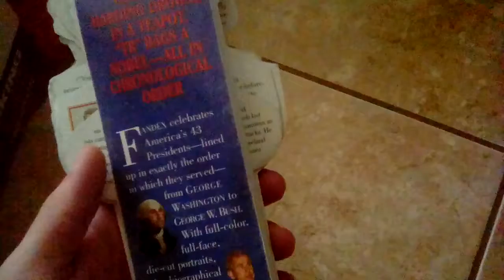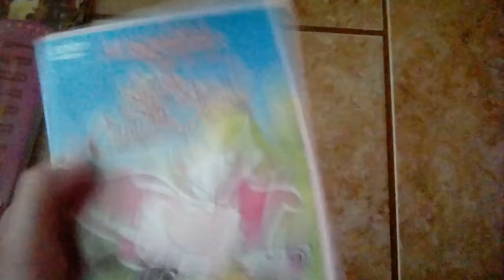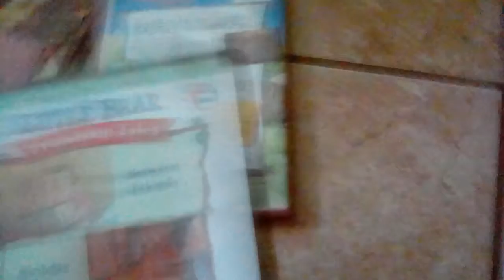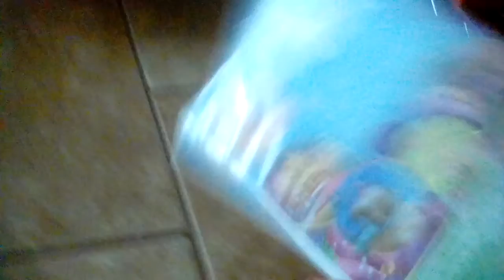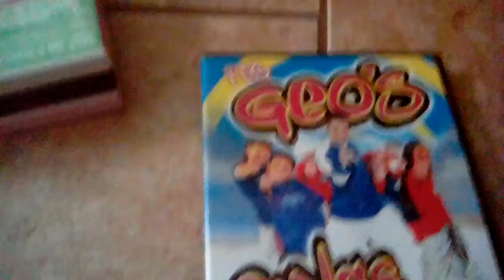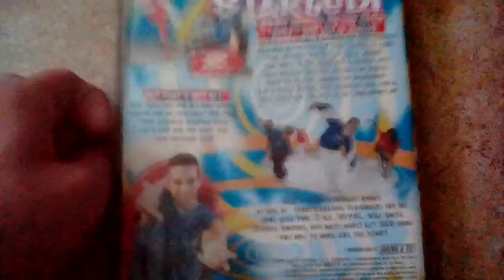DVD \Toy\Book Update 06/03/17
I Got 2 Books, 2 Toys (Not Shown) & 4 DVDs At A Yard Sale.